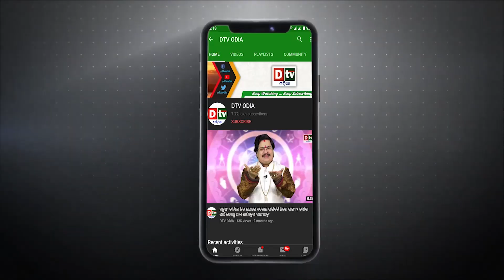ମଝି ଦରିଆରେ ଚୀନ, ପାକିସ୍ତାନ ଉପରେ ସବୁ ରାଗିକି ନିଆଁ | Odia news live updates.